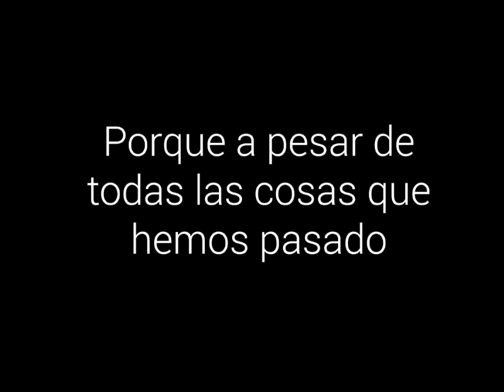Te elijo a ti.